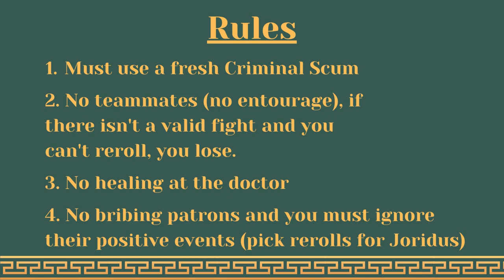I turned on Hard Mode | We Who Are About To Die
this video could've been like 4 hours with how many times I failed this. It was fun though gg Robin

gladiator video game
tips and tricks
strategy guide
combat training
epic skills challenge